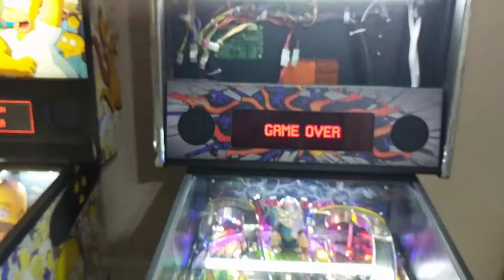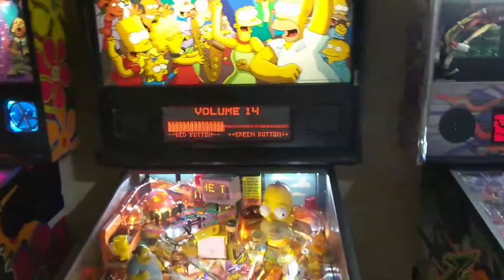Low volume on Metallica